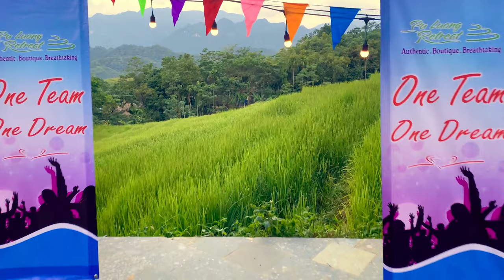Trải Nghiệm Team Building Đỉnh Cao tại Pù Luông Retreat 2020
TTV Travel tự hào là đơn vị tổ chức các chương trình team building độc đáo và hiệu quả, mang đến trải nghiệm đầy năng động và gắn kết cho các đội nhóm. Với sự sáng tạo và chuyên nghiệp, chúng tôi thiết kế các hoạt động phù hợp với mục tiêu của từng doanh nghiệp, từ các trò chơi sáng tạo đến các bài học teamwork sâu sắc. Đội ngũ hướng dẫn viên giàu kinh nghiệm của chúng tôi luôn sẵn sàng để đảm bảo mỗi chương trình diễn ra suôn sẻ và đem lại giá trị thực cho khách hàng. Hãy để TTV Travel giúp bạn xây dựng một đội nhóm vững mạnh và sáng tạo hơn qua các trải nghiệm teambuilding độc đáo.

Công ty Du lịch Lữ hành Tuổi Trẻ Việt – TTV Travel tại Hà Nội là người bạn đồng hành đáng tin cậy của bạn trẻ yêu thích khám phá. Chúng tôi cam kết mang đến những trải nghiệm du lịch chất lượng nhất, từ thiên nhiên đến văn hóa, với đội ngũ nhân viên năng động và chuyên nghiệp. Hãy để Tuổi Trẻ Việt cùng bạn khám phá những điều mới mẻ và tạo dấu ấn trên mọi chuyến đi!

Hãy nhấn nút đăng ký ngay để cùng khám phá những điểm đến hấp dẫn và nhận được những thông tin du lịch hữu ích từ kênh của chúng tôi trên YouTube!,...

©️ Bản quyền thuộc về TTV Travel, vui lòng không Reup.